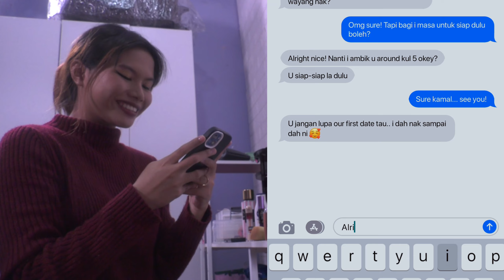PLASTIK | Short film by HIGH FIVE PRODUCTION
Directed by Ramzi Amros

Assistant Director by Syamir Muhd

Crew Production,
Nurrien Syafinaz
Nuraini Muslimin
Evelyn Cassandra

Actor by Afiqah Rizal as Lily
Khayril Yamin as Kama

Hey guys!

This is new short film produce by Cybernation members